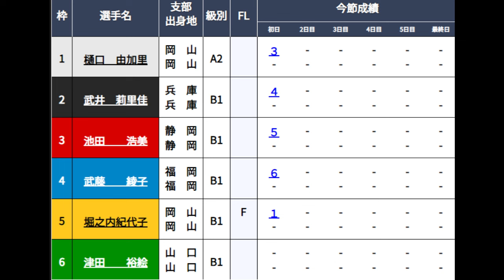【GⅢ児島競艇】炸裂するか？チルト3⑤堀之内紀代子、レースは大大波乱強烈高配当に！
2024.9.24GⅢ児島競艇初日9R
①樋口由加里②武井莉里佳③池田浩美④武藤綾子⑤堀之内紀代子⑥津田裕絵